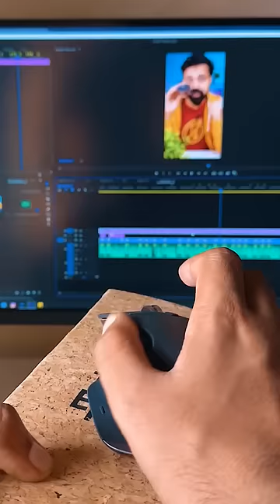🔥₹10000 രൂപയ്ക്ക് Mouse വാങ്ങി! തീപ്പൊരി ഐറ്റം!